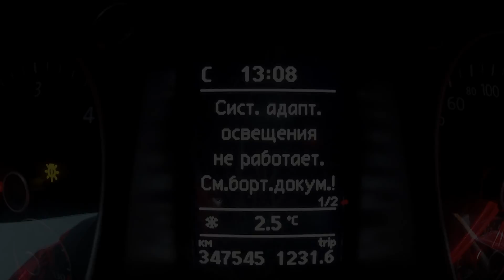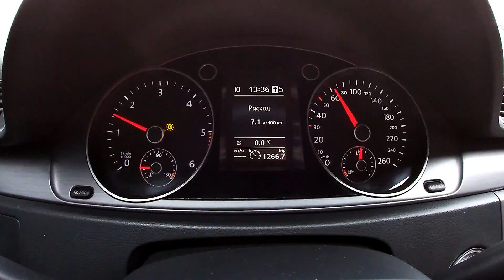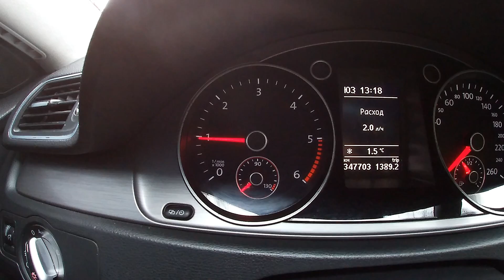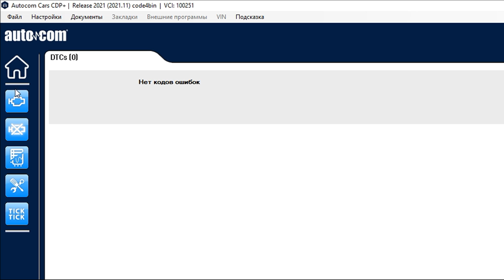Ось чому зустрiчне свiтло СЛIПИТЬ водiя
Друзі всім привіт! Сьогодні буде топовий випуск звісно з рішенням ще однієї проблеми багатьох автомобілів. Дуже часто я почав помічати на інших автомобілях таку помилку в вигляді зірочки на приборах авто. Та врешті решт помітив що більшість автомобілістів або водіїв зовсім ніякої уваги цій помилці не виділяють. Але ця помилка дуже погано впливає на безпеку водіння автомобиля. Тому я рахую що все таки потрібно за цими агрегатами в автомобилях спостерігати аби вчасто виявити поломку , та негайно відремонтувати. Але сьогодні буде як завжди гарне пояснення цьому всьому. Як це все робиться , що для цього потрібно мати під рукою) Та як завжди легких доріг ми не шукаємо. Та як зажди автомобіль готує кожного разу сюрпризи які ми потім розгрібаємо

 Ви знайдете мене в Соцмережах:
✅ ТЕЛА:
✅ Замовити рекламу на Каналі
Завжди радий вашим повідомленням!